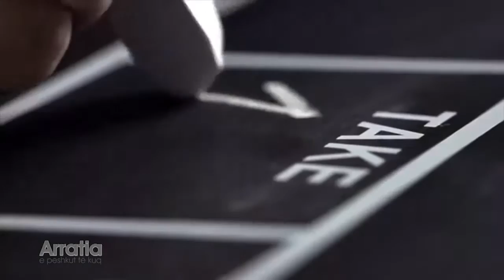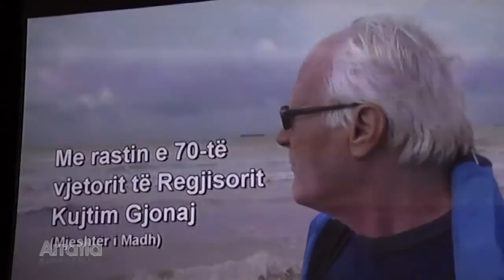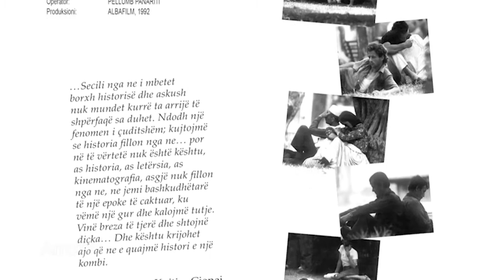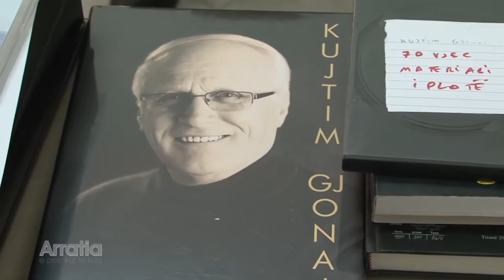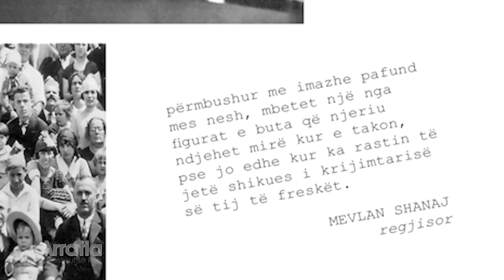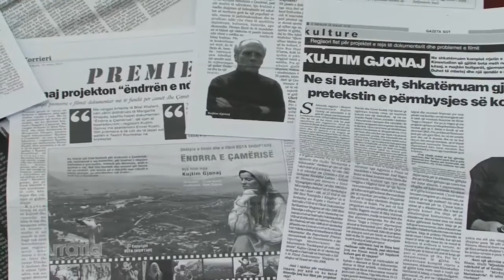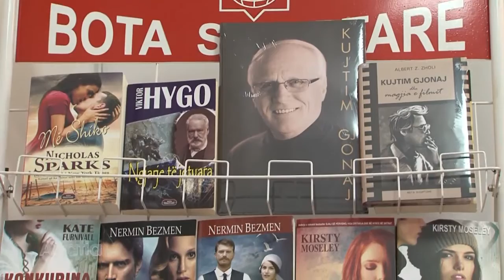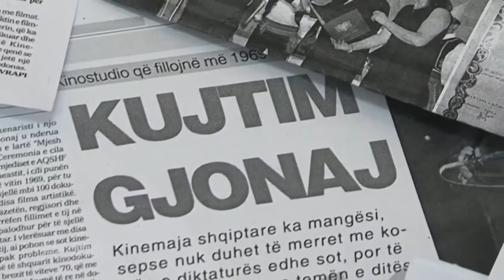Arratia e Peshkut te Kuq me Kujtim Gjonaj nga Rezarta Reci News24 28 janar 2017